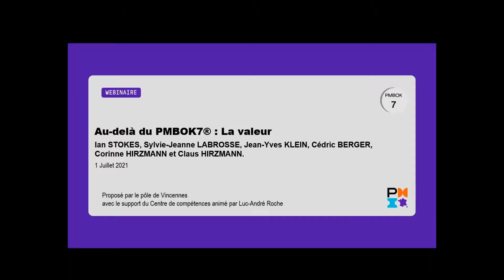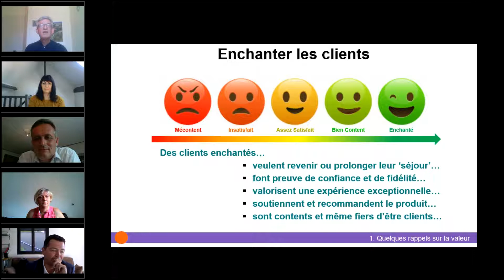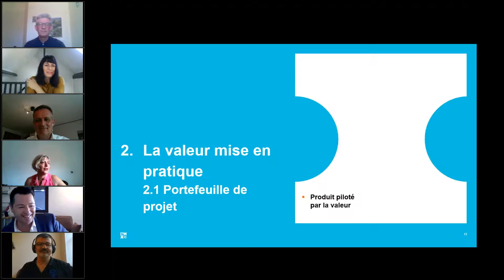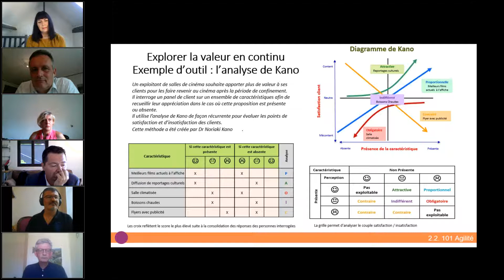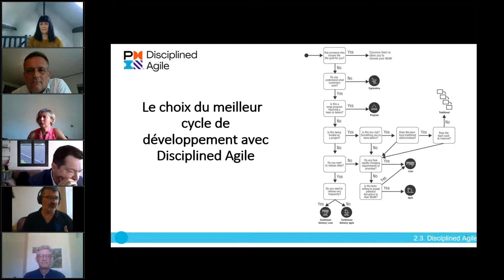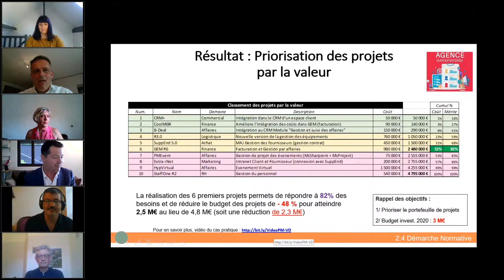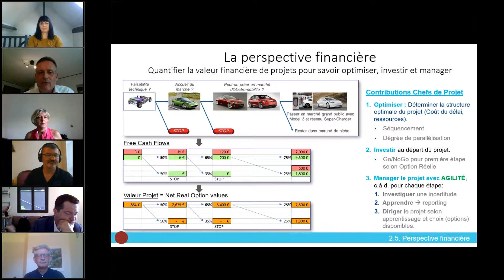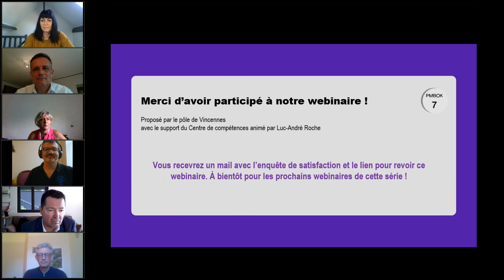PMI France Pôle de Vincennes | Webinaire | Au delà du PMBOK7® La 'Valeur' mise en pratique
REPLAY | Webinaire Au delà du PMBOK7® La 'Valeur' mise en pratique